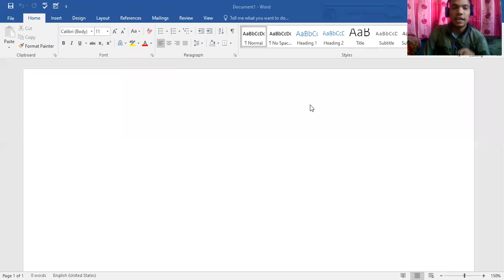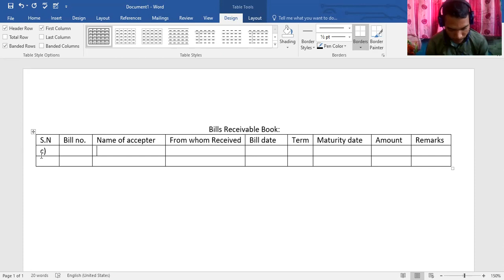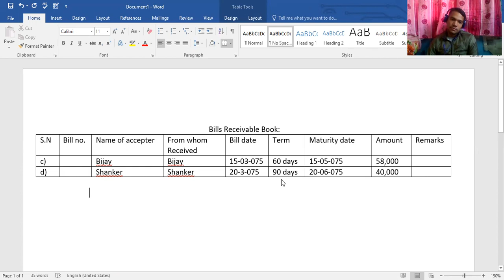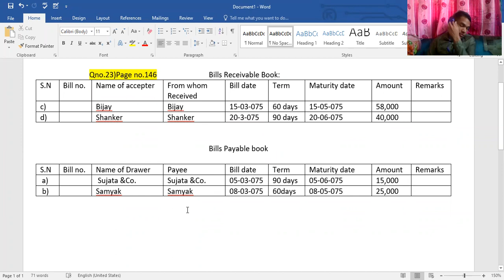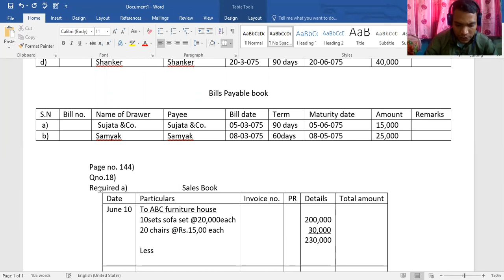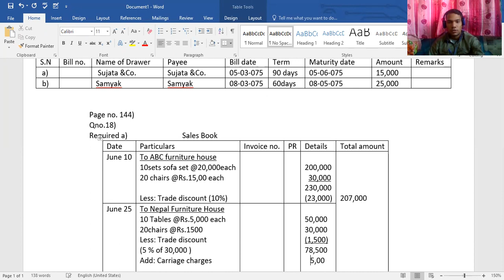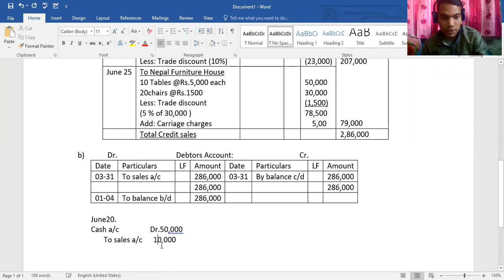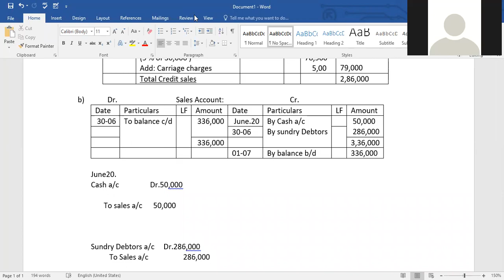Financial accounting and analysis BBS first years Sales Book & Bills receivable & bills payable book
Thank you everyone for watching this videos I hope this video helpful for you